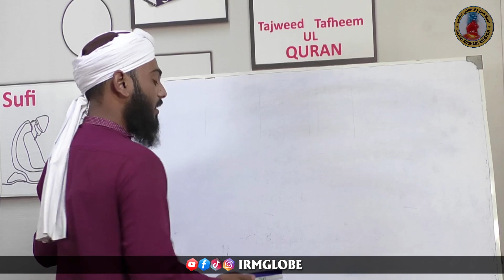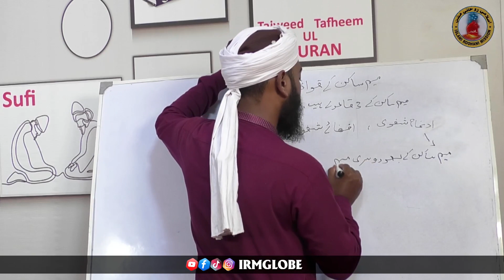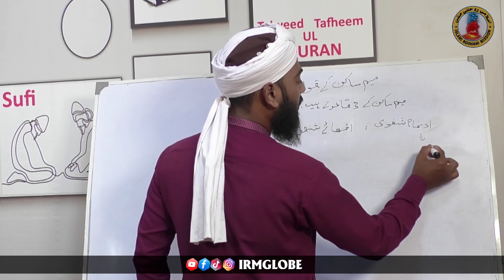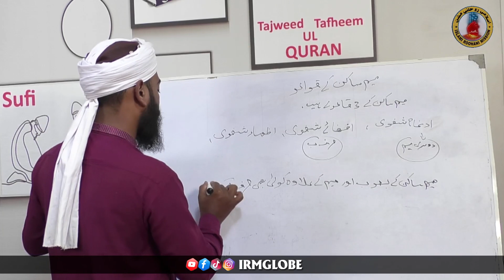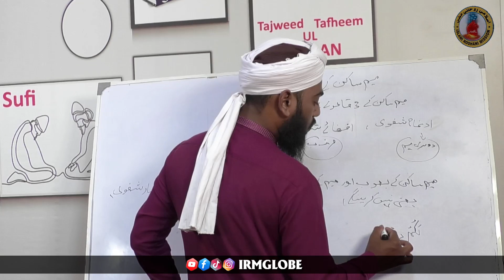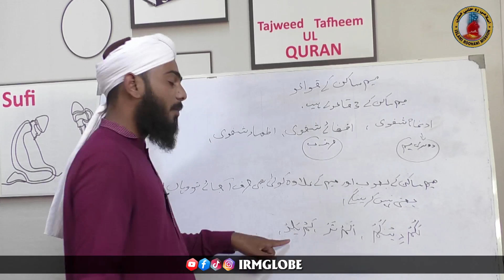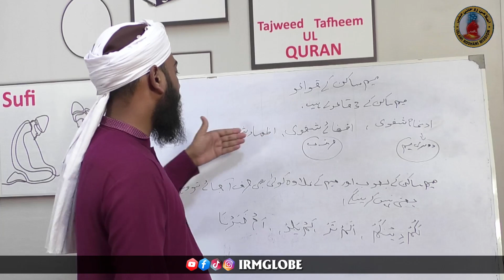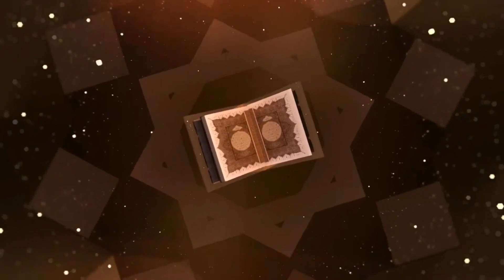Ahkam ul Tajveed Course (6 Class)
INTERNATIONAL SECRETARIAT OF AL-MAQSOOD (JAMIA MAQSOODIA), SECTOR 6-B, KDA FLATS PHASE II, SURJANI TOWN, KARACHI, PAKISTAN